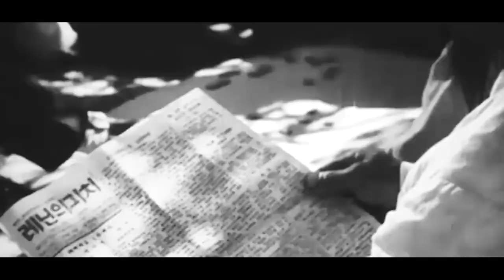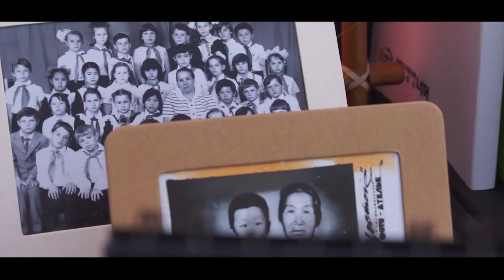고려아리랑 - 고려아리랑(2020) 한 야콥, 한 블라디미르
고려아리랑
Я уже больше полутора лет живу в Корее. Встречаюсь, разговариваю с корейцами, приехавшими из СНГ, узнаю их жизнь на исторической родине. И в настоящее время, с нами происходит похожая история, что испытали на себе наши деды и бабушки, оказавшись на российской земле. Я очень надеюсь, что у тех, кто хочет жить в Корее, хватит терпения и сил пустить в эту новую землю корни и прорасти. Как трава, как дерево...
Надо только поддерживать друг друга.  - Владимир Хан

저는 1년 반 넘게 한국에서 살고 있습니다. 저는 CIS에서 온 많은 고려인 동포들을 만나 이야기를 나누며 우리의 역사적인 고향, 한국에서의 삶을 알아가고 있습니다. 현재 우리는 옛날 선조들이 처음 러시아에 갔을 때처럼 새로운 정착이란 힘든 일을 겪고 있다고 생각합니다. 앞으로 한국에 정착하고자 하는 고려인 동포들이 한국에서 풀과 나무처럼 뿌리를 내리고 자라날 수 있기를 진심으로 바랍니다. 우리 서로 응원하고 지지합시다. -한 블라디미르(고려극장)
원곡: 한 야콥 (고려 아리랑)